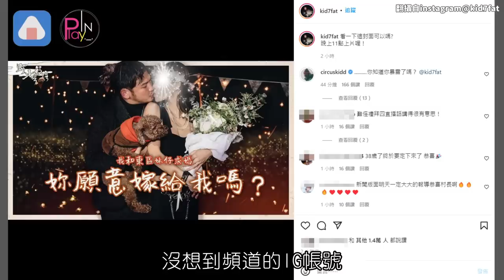KID暗示新片將宣布人生大事 求婚照卻被提前暴雷本人傻眼回應